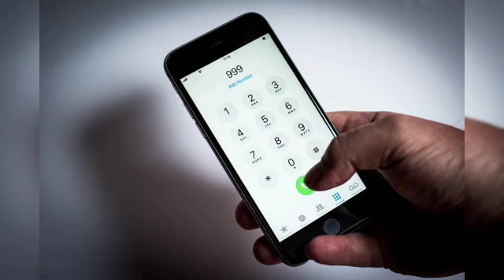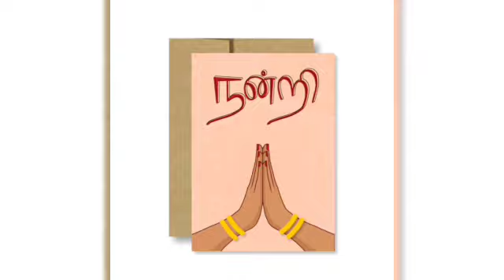Central Government Pensioner Latest News in Tamil | Pensioners New Service Latest News in Tamil